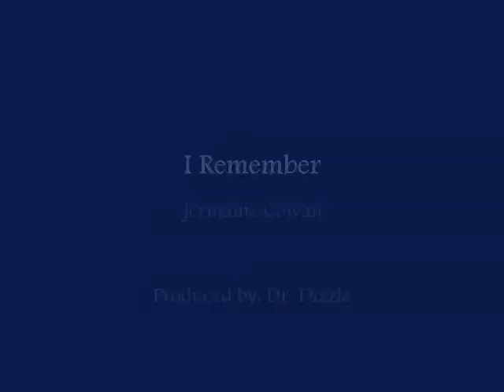I Remember - Jermaine Cowan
Jermaine Cowan Debut Album "Timing"